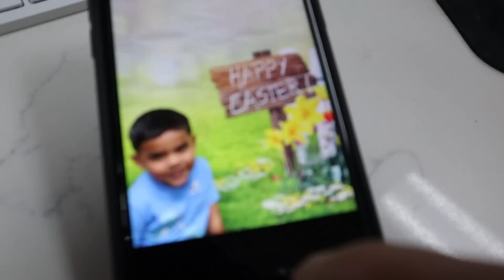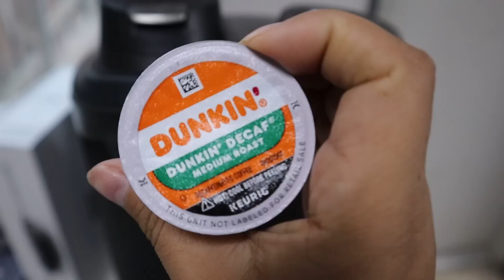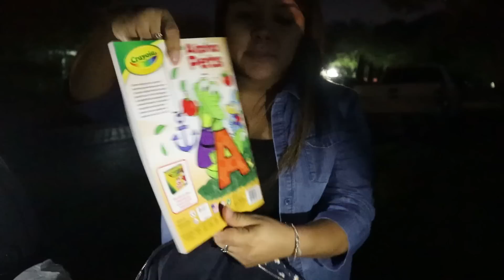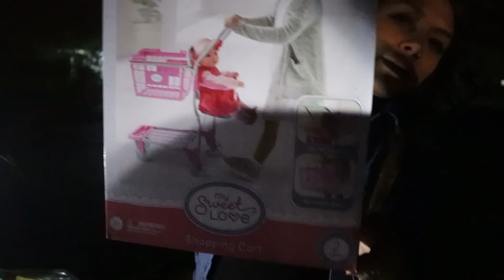¡INTENTÉ VLOGEAR TODO PERO FALLÉ DE NUEVO! 🥲 | carolina cristal